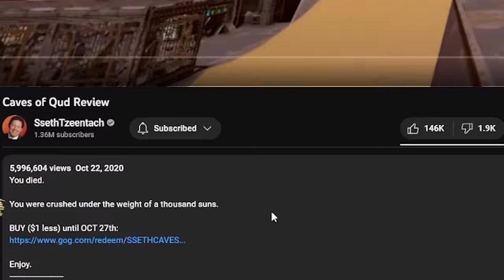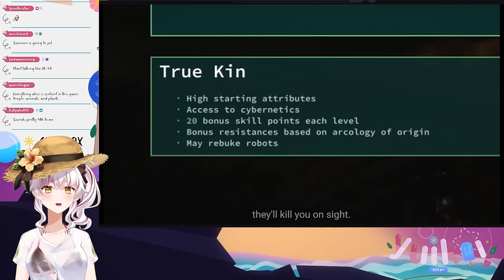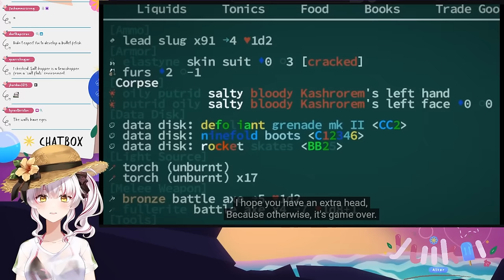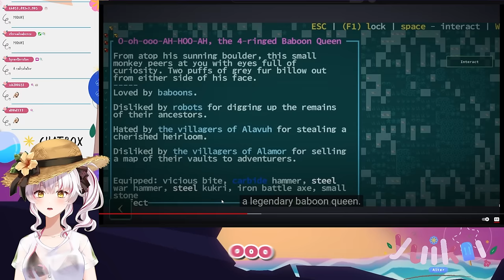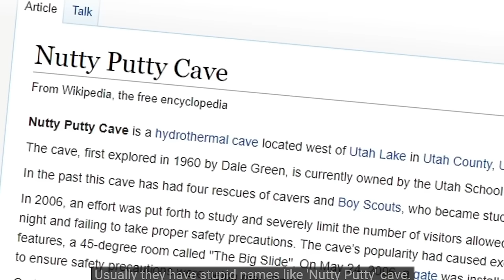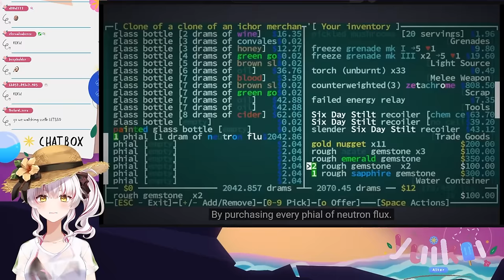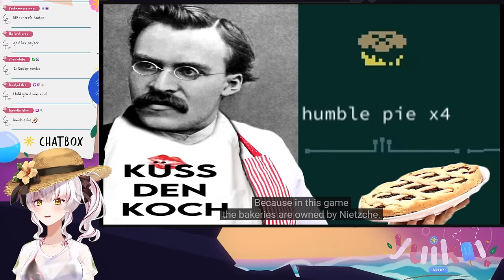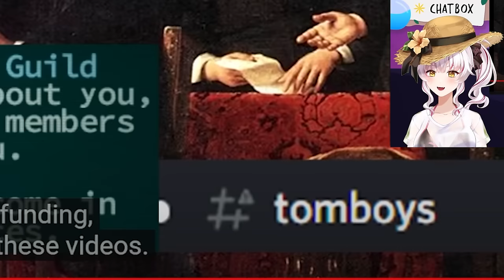A vtuber watches a Caves of Qud Review by Sseth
So... this is a turned based game of suffering?

      [Early Previews, Cosplay and culture~!]

🎬SUGOZING VIDEOS
Don't forget to watch 📽 My other videos. Please check them out :

[I stream weekdays from Tuesday to friday~! GMT+8 11am]

[I post random shit here]

[I slap my culture in Randomly]